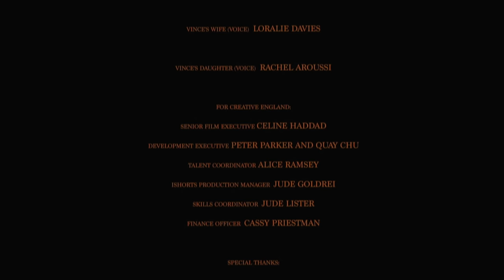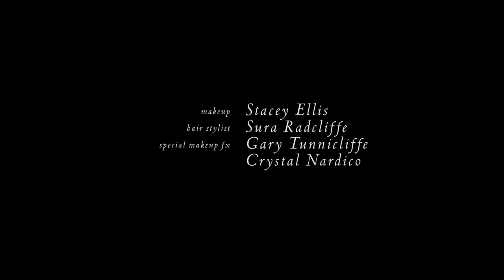The ALTER Files "Bitesize Vampires Vol 2"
Drinking blood is best done in moderation. Just be sure to savor every last drop in the ALTER anthology, "Bitesize Vampires Vol 2".

"Bitesize Vampires Vol 2" Features:
"Daddy's Girl" by Jed Hart
A Dartmoor prison guard sets off in search of a missing child after finding an abandoned bike on the road.

"Jezebel" by Nick Phillips
Love cannot save you.

"O Negative" by Steven McCarthy
A young woman and the man who cares for her race to find shelter in a roadside motel so they can feed her addiction, in this intriguing, wordless story about desire and dependency.

"Splinter" by Curtis Matzke
A centuries-old vampire contemplates the meaning of immortality in a hospital bed while a small piece of wood embedded in his chest slowly stakes him.

"Black Cat in a Dark Room" by Leland Montgomery
After years of helping euthanize the terminally ill, a “hospice worker” begins to question the ethics of her job.